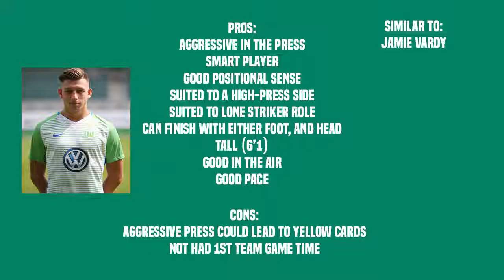Daniel Hanslik | Video Scouting Report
Description: Video analysis of a player identified for an Eredivisie clubs manager during the 18/19 season, with KPI's for the transfer being: low wage, young, resale ability.